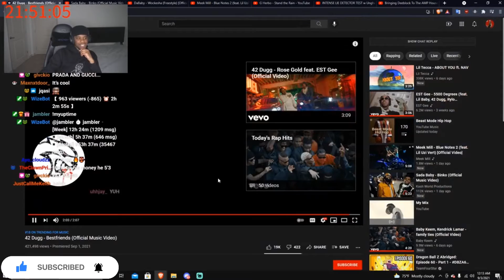Scumtk Reacts To 42 Dugg - Bestfriends (Official Music Video)